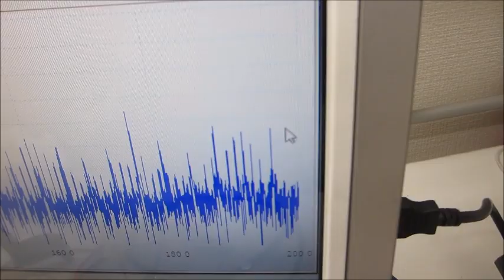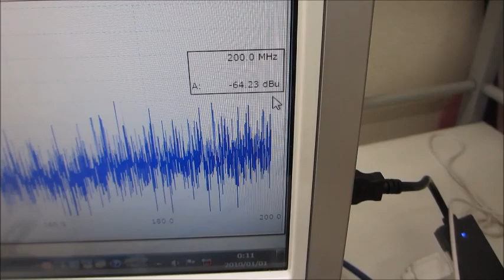メガヘルツの超音波発振制御実験ーーオリジナル超音波プローブの製造技術ーー（超音波システム研究所）